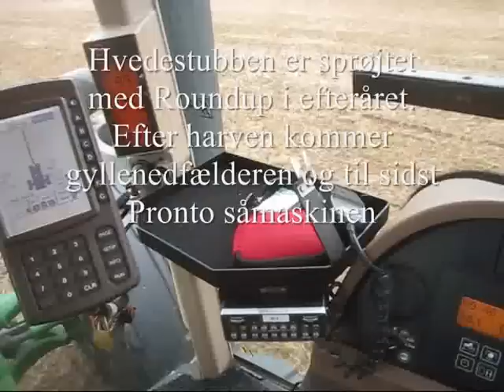Terrano 6 FX forår 2011.wmv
Opharvning af hvedestub til pløjefri etablering af vårbyg. Gyllenedfælderen kommer efterfølgende og placerer gyllen præcis under det vårbyg en Horsch Pronto 6 DC skal så - fundamentet til et topudbytte er sikret